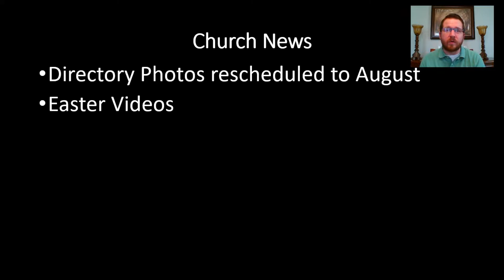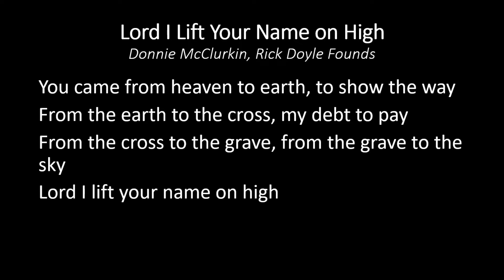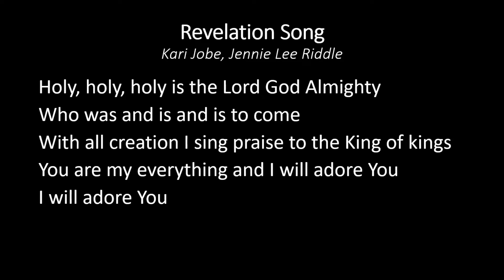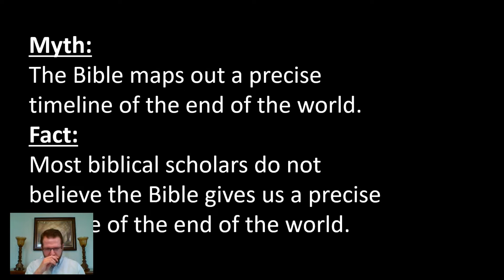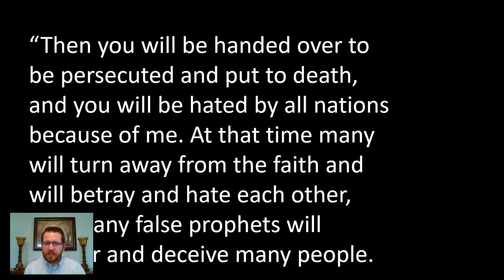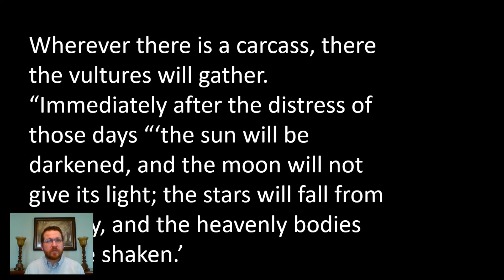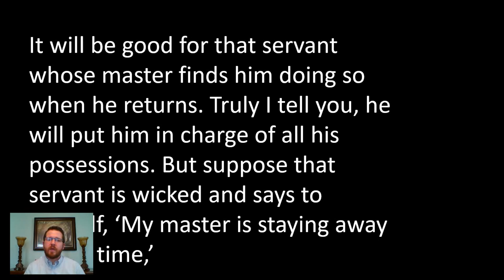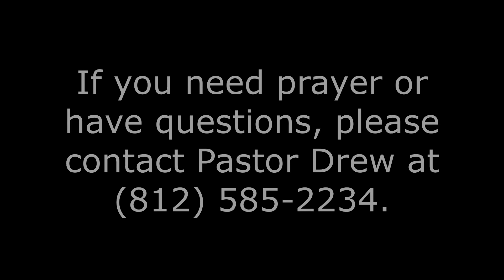Online Worship for April 5, 2020 - Palm Sunday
Celebrate Palm Sunday with us and hear this Sunday's message, "Not the End of the World"!